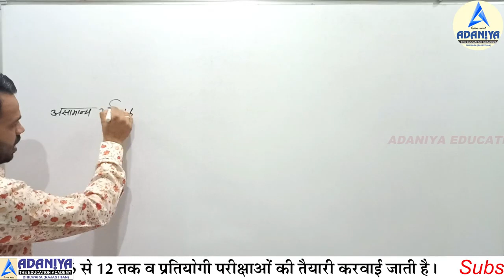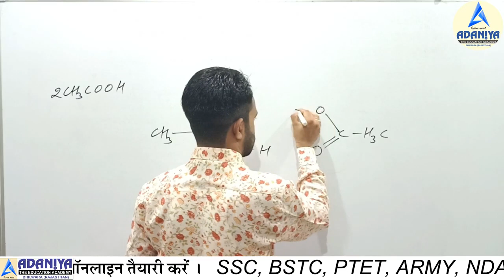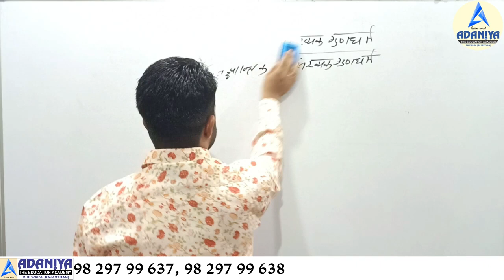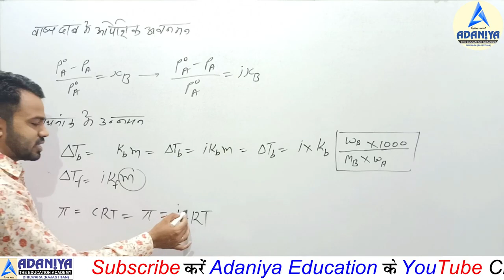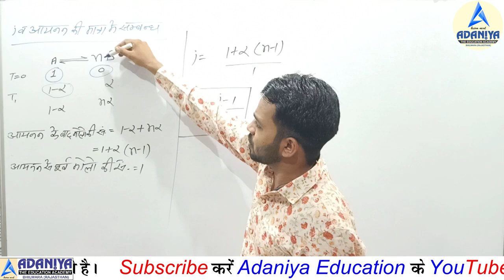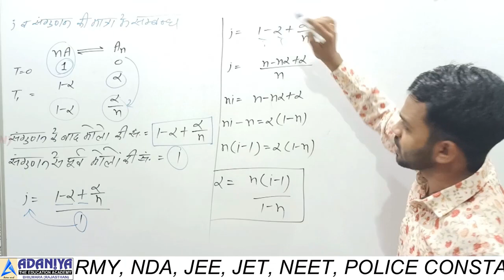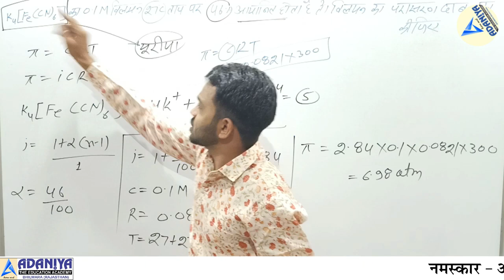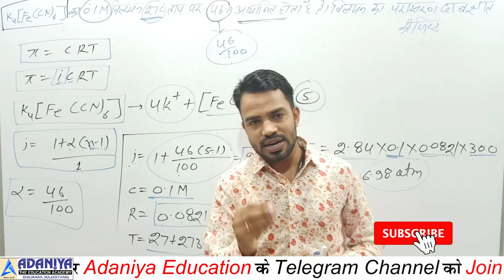van't hoff factor class 12/class 12 chemistry chapter 2/abnormal molar mass class 12/ncert class 12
van't hoff factor class 12/class 12 chemistry chapter 2/abnormal molar mass class 12/ncert class 12 chemistry

डाउनलोड कीजिए और LIVE क्लासेज में पढ़िए

धन्यवाद !